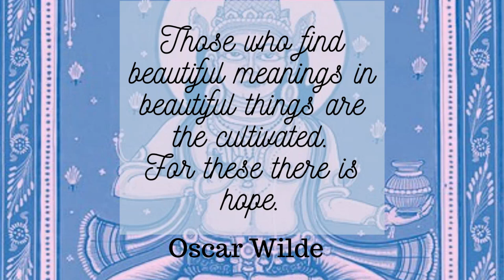Beautiful Love, cover by: Tonka Pintarić and Vjekoslav Miling Čole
Dear folks, as you see, I am continuing my project "jyotish jazz" and this is the first out of three jazz songs dedicated to Shukra graha. Shukra represents Venus and all aspects of that principle, so I chose three songs I think best describe that graha and made my covers of it. This video I made myself, but my brother Krešo was excellent online mentor :) And, of course, I thank family Bulić for their help with recording. So much love around us, so..let's celebrate love. Enjoy.
photo by: Josipa Bjelobrk